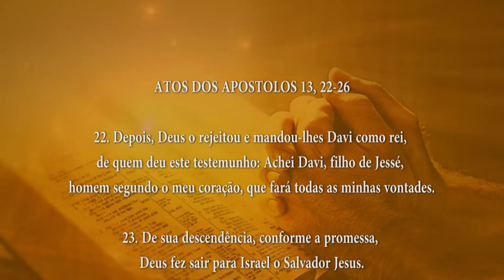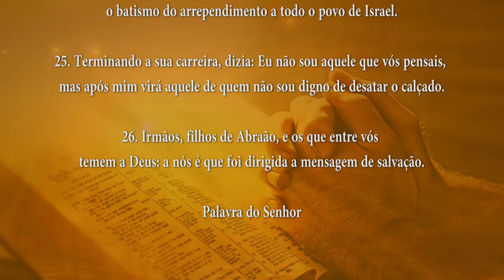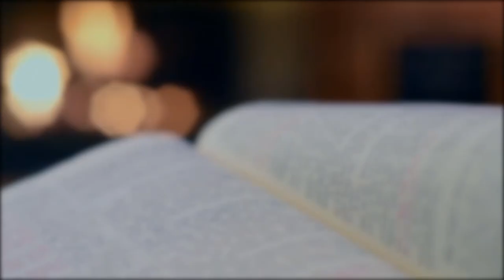PALAVRA DE DEUS MEDITADA 24/06/2024